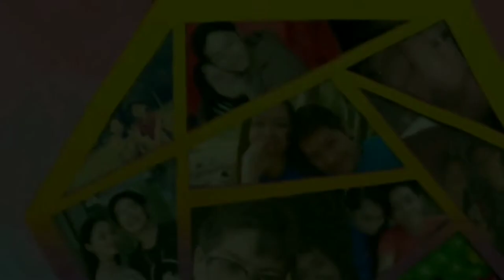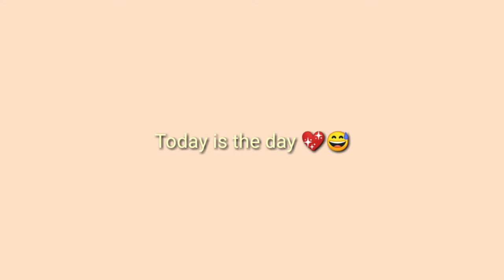Celebrating Her Special Day | 20th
Hello kumusta mga KaTatag! masaya ang araw na ito dahil special ang ganap para kay Angel.

Title:
➡️○Song: snowy & cozy
○Artist: ringtail